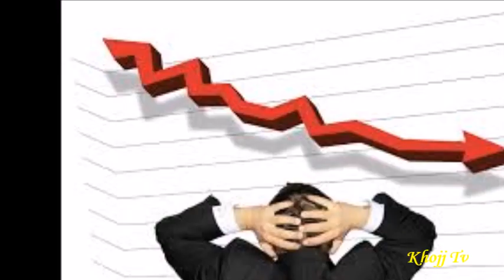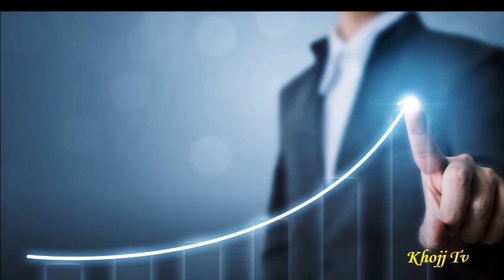Inspirational real life story of a billionaire |Mian Muhammad Fazal